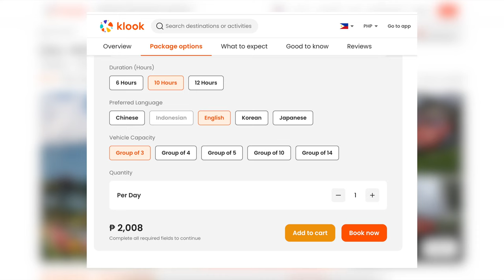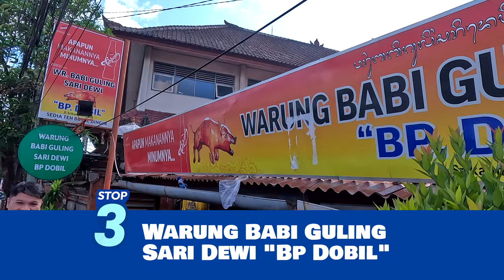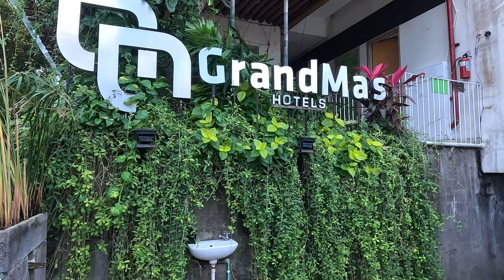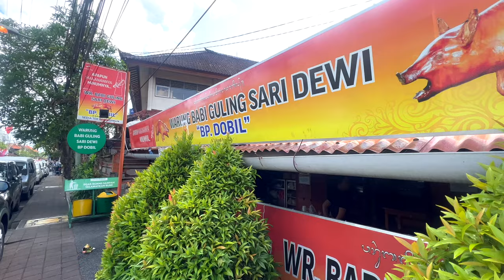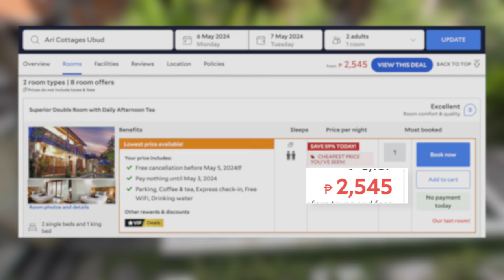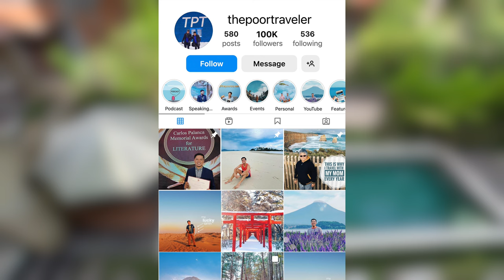SOUTH BALI FOOD & BEACH TOUR with Driver (Bali Vlog #4) • The Poor Traveler Indonesia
After staying in Ubud, which was our base when we explored North and Central Bali, it's time to head south to Seminyak. But instead of making a simple transfer, we decided to charter a private ride with a driver. This way, we can make a stop at some attractions in the Southern Part of Bali while waiting for our hotel check-in. By doing so, we can maximize the limited time that we had.

Video Chapters:
00:18 - Introduction
00:51 - South Bali Itinerary
02:22 - Tanah Gajah Hot Air Balloon
07:04 - Sate Plecing Arjuna
07:23 - Warung Babi Guling Dobil
09:33 - Tanjung Benoa Beach
10:52 - Kuta Beach
12:52 - Beachwalk Shopping Center
13:21 - Is it WORTH IT?